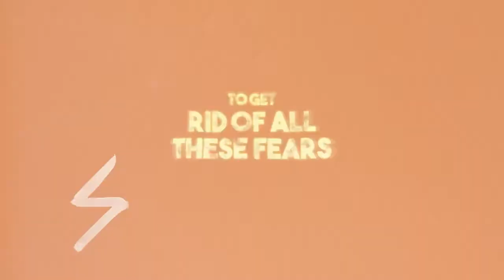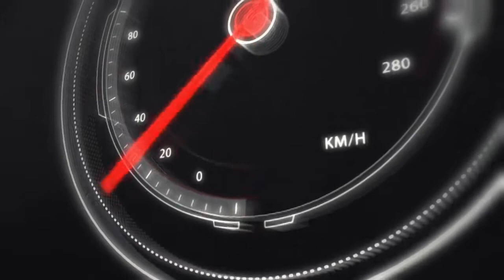Dirty Shirley Dirty Blues Official Lyric Video